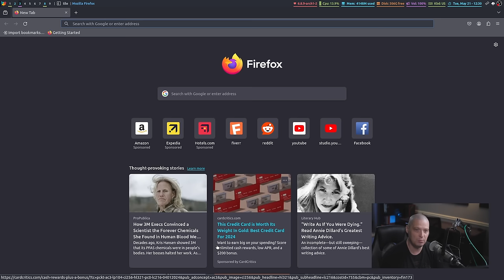Why Firefox Is Dead (The Many Mistakes Of Mozilla)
Firefox used to be one of the most popular web browsers.  Now, barely anyone uses it.  What happened to this once great free and open source browser?